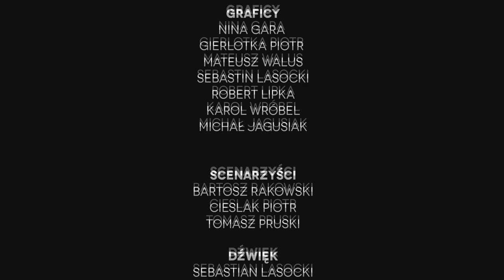An'J: The Game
An'J: The Game, to gra logiczna FPP z elementami shootera zaprojektowana na Letniej Akademii Gier w Cieszynie przez drużynę fioletową w składzie: Nina Gara, Piotr Cieślak, Piotr Gierlotka, Michał Jagusiak, Sebastian Lasocki, Robert Lipka, Tomasz Pruski, Bartosz Rakowski, Mateusz Waluś i Karol Wróbel. Jest to efekt 5 dniowej, wytężonej pracy.